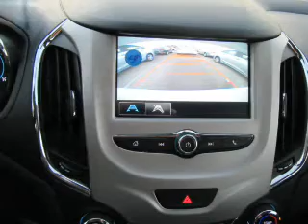2017 Chevrolet Cruze P0381 - Princeton IN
Year: 2017
Make: Chevrolet
Model: Cruze
Trim: LS Auto
Engine: 1.4 liter 4 Cylindercylinder FWD
Transmission: 6-Speed Automatic
Color: White
Mileage: 1
Address:
2843 State Rd 64 West
Princeton, IN 47670
VIN:1G1BC5SMXH7175185